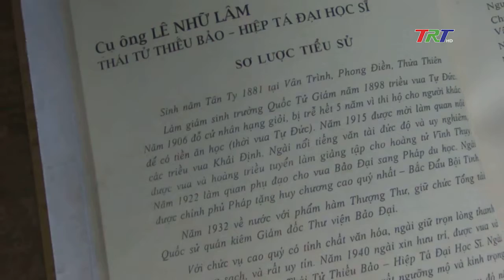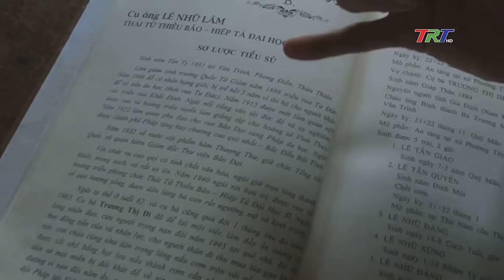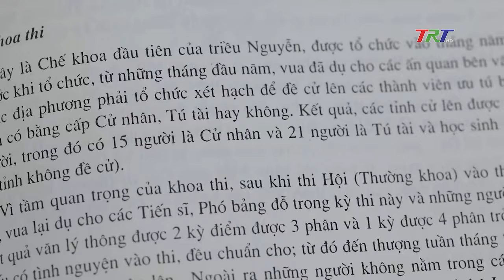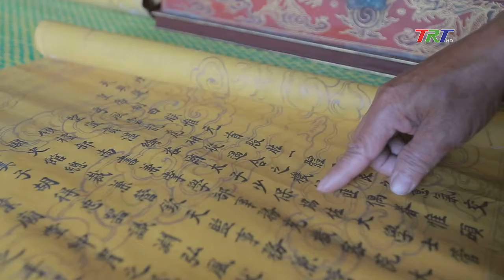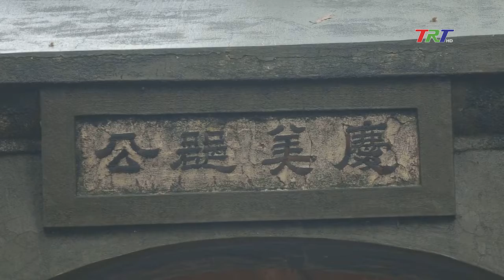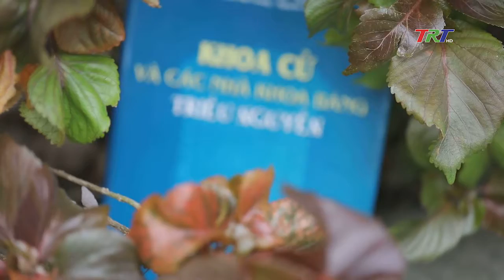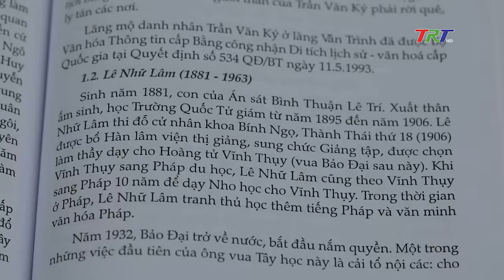Làm Thầy của Vua